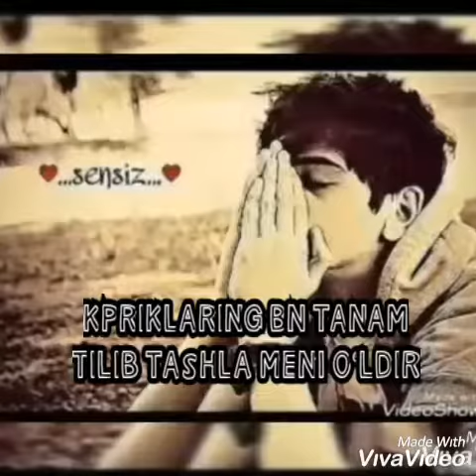Yowlar bop video va mp3